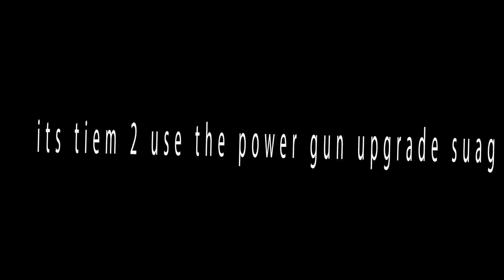I was bored...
that was actualy hard to do ;_;